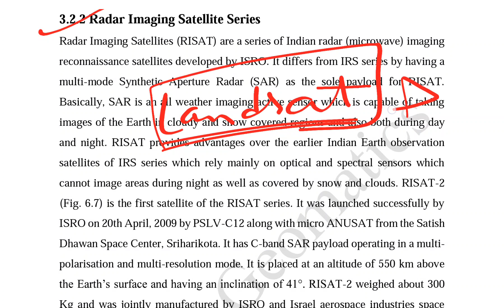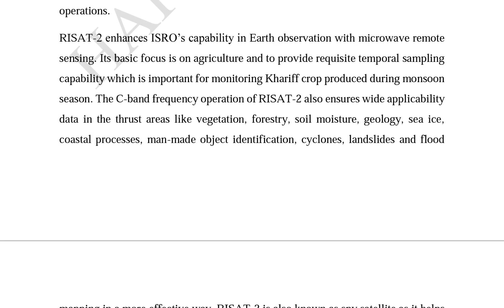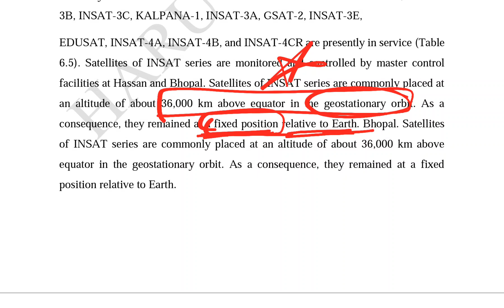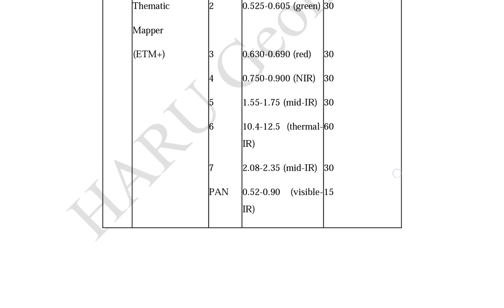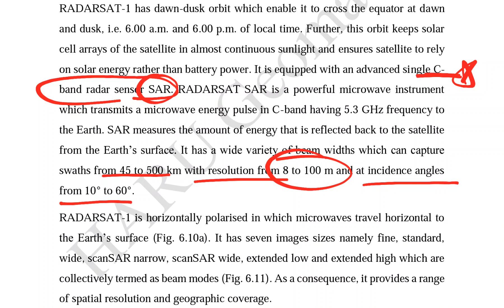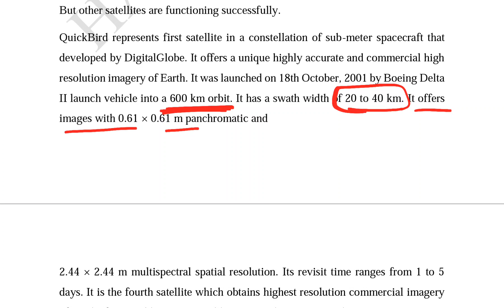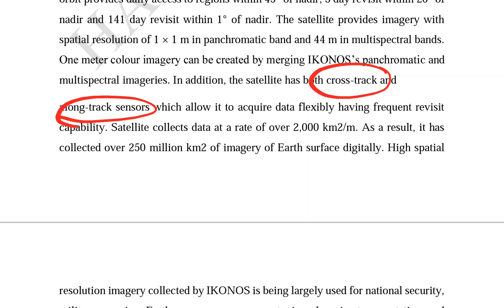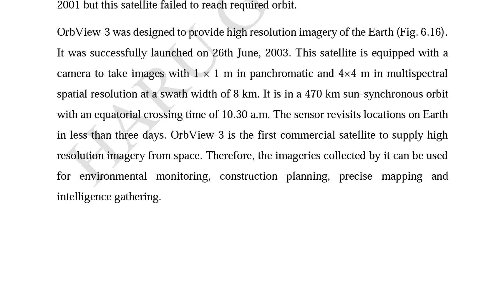Gate Geomatics-Space Programmes|Lecture 11| RISAT| INSAT| LANDSAT|RADARSAT|QUICKBIRD|IKONOS|ORBVIEW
@ harugeomatics

This video lecture covers Major Space Programmes such as Indian Space Programmes and Global Space Programmes. Indian Space Programmes includes Radar Imaging Satellite Series (RISAT), Indian National Satellite Series (INSAT). Global Space Programmes includes LANDSAT, RADARSAT, and also covers Commercial Remote Sensing Satellites such as QUICKBIRD, IKONOS, and ORBVIEW.